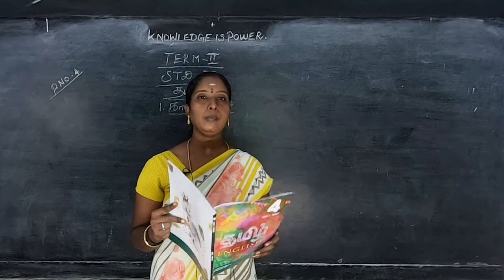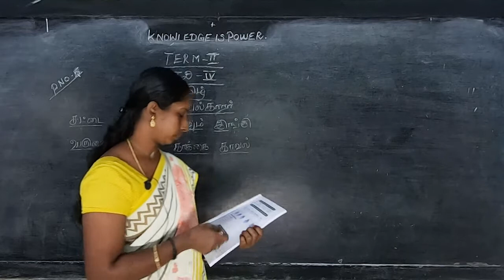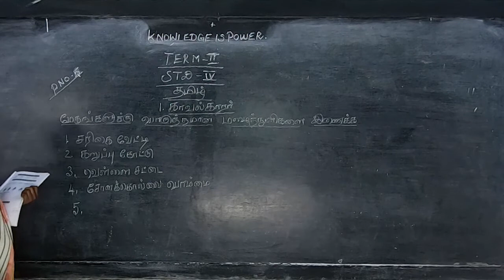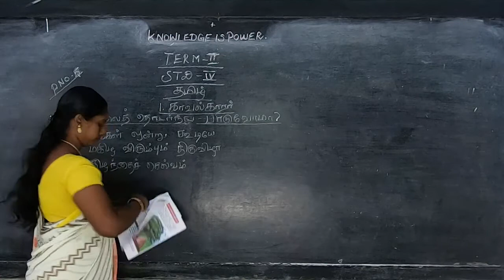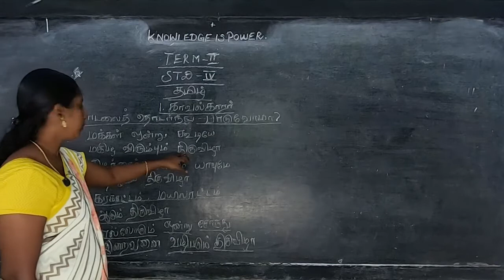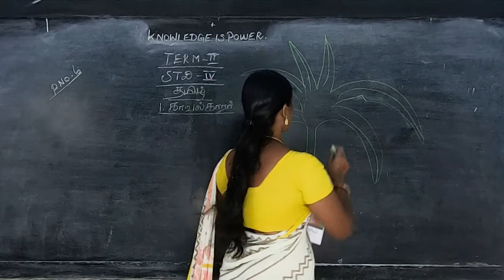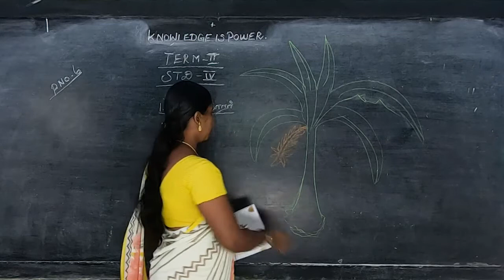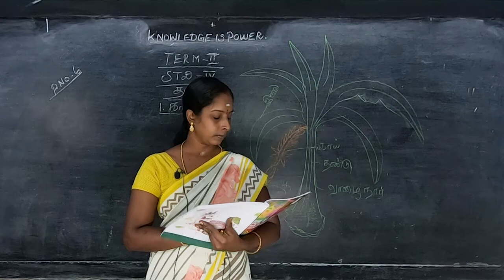IV STD - Tamil 08 - Kaaval kaarar (Term 2)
Samacheer Kalvi